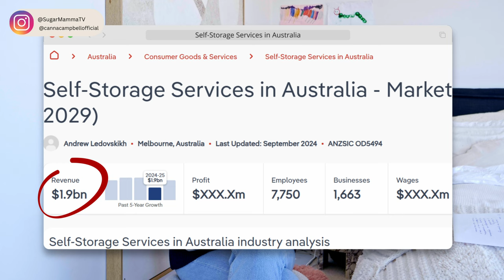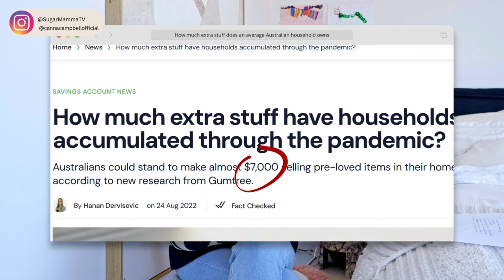7 Essential Rules for Starting Minimalism: The Ultimate Beginner's Guide!